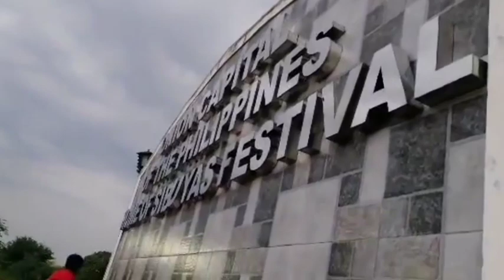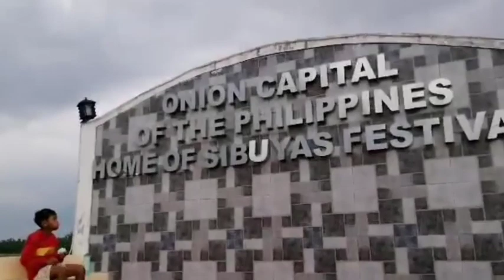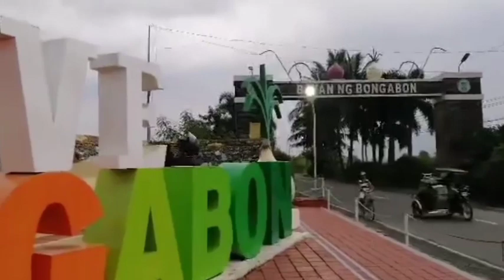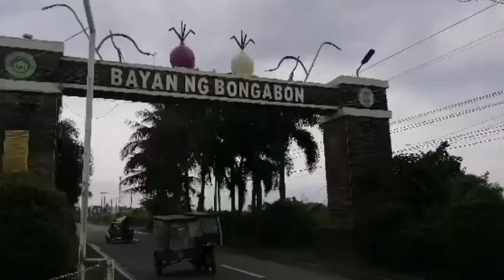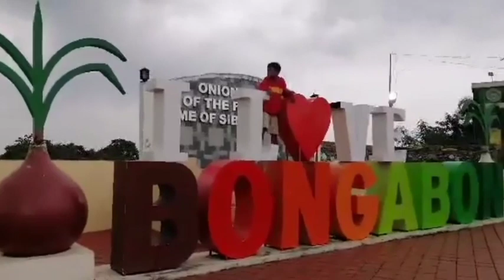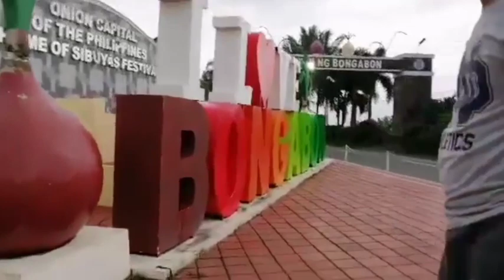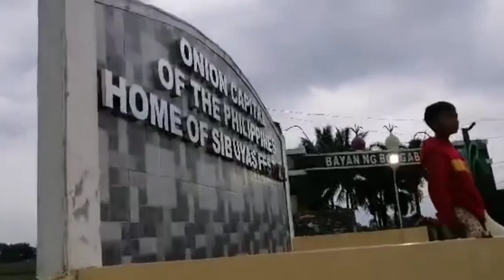Pasyal din bungabong , Canili road going to Baler